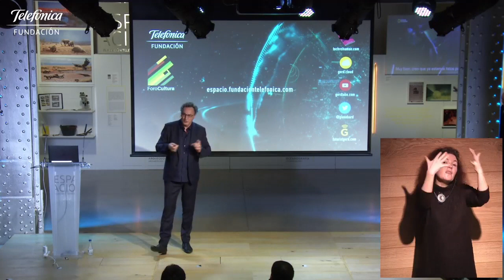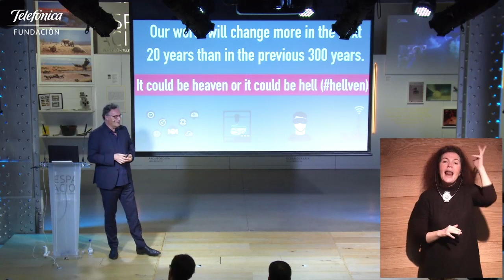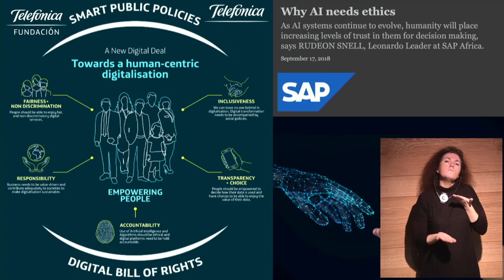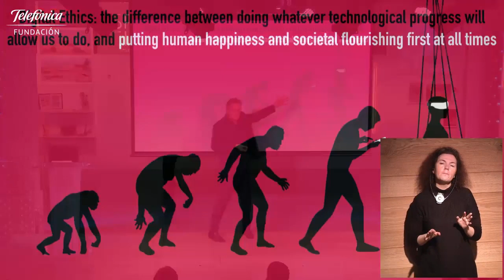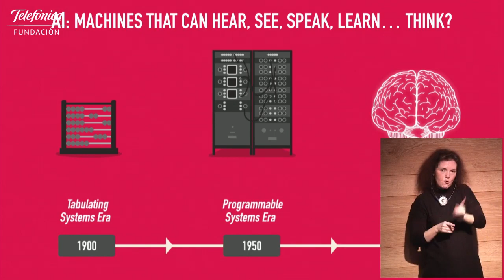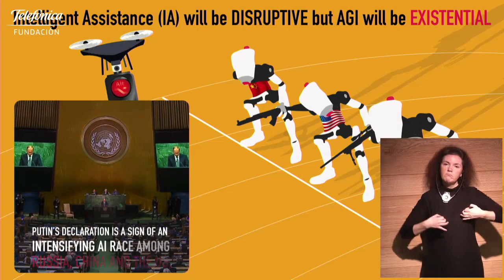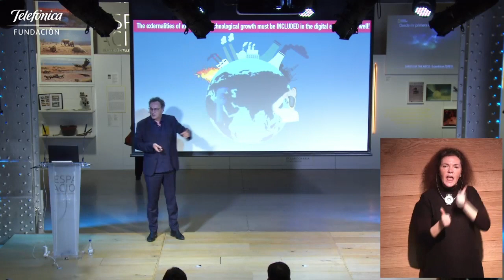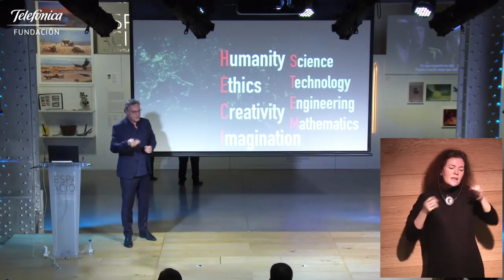Futurist Keynote by Gerd Leonhard ForodelaCultura18: Technology, Humanity: The Future (ENGLISH)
This is the edited version of an event with Futurist Gerd Leonhard & Explorer, Author and Publisher Erling Kagge at Foro Cultura in Madrid, Nov 13 2018 for details

This talk is about Technology and Humanity - challenges and opportunities, AI, work and jobs.

Thanks to Telefonica Foundation for making this video available

2) Most of my films, keynotes. presentations and slideshows can be downloaded